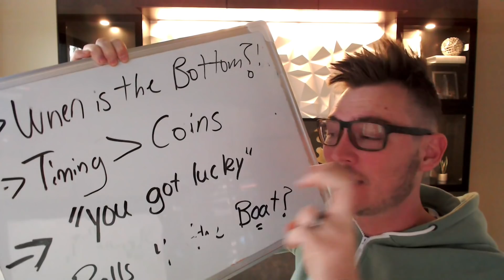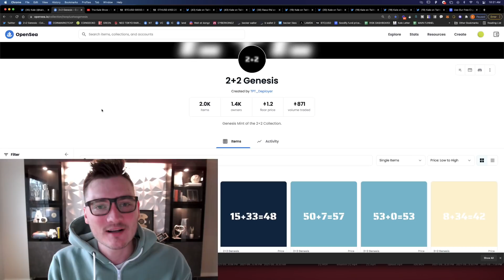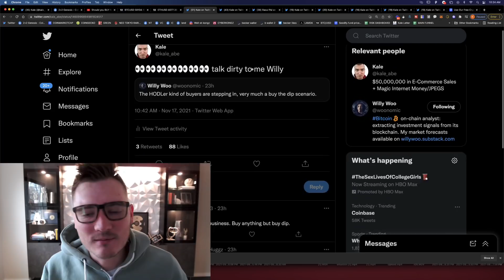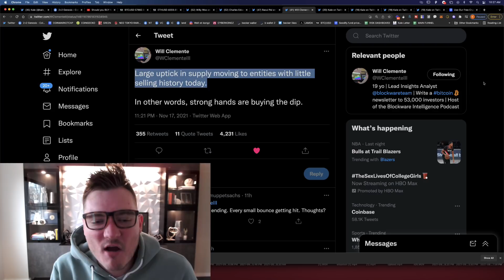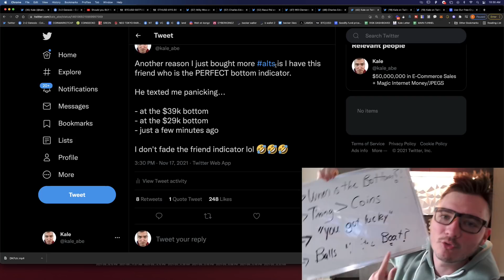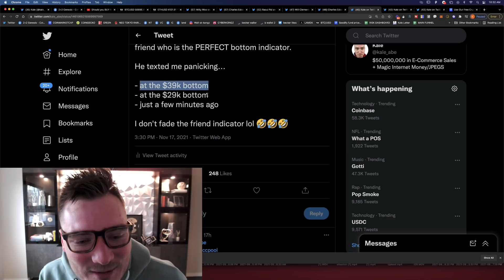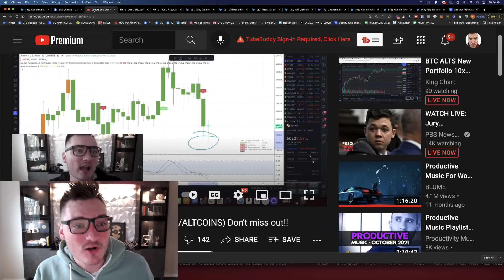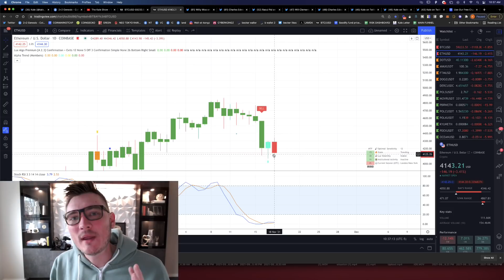These 4 Crypto Coins will 139x... (Last Chance to Buy?!)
This might be the LAST CHANCE to buy these FOUR 100x Altcoins...

In this show I talk about
- When BTC and ETH will BOTTOM OUT so CRYPTO CAN GO UP AGAIN
- Why timing is more important than coin selection when buying crypto altcoins
- Why people will say YOU GOT LUCKY after you pick the perfect coins to buy this cycle

Check out our NFT, only 1953 units and building an incredible Alpha-based community